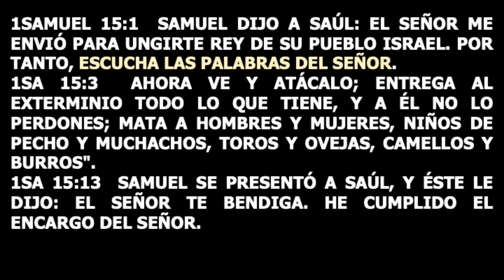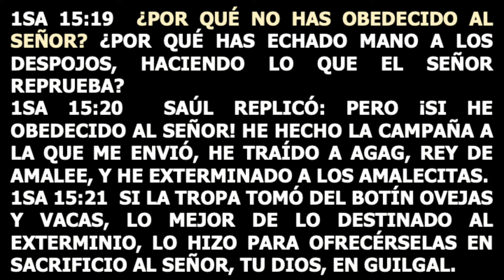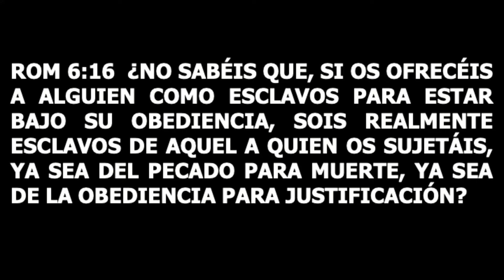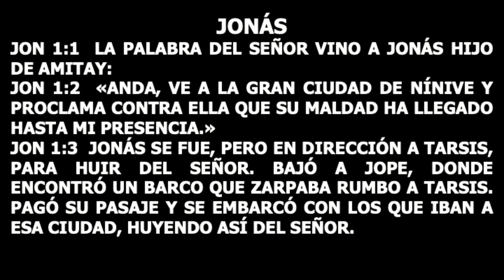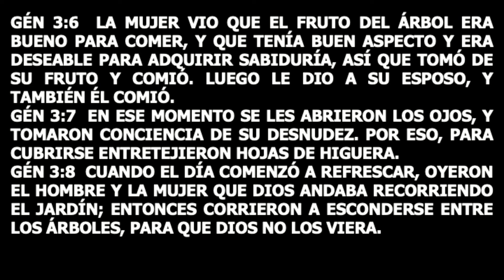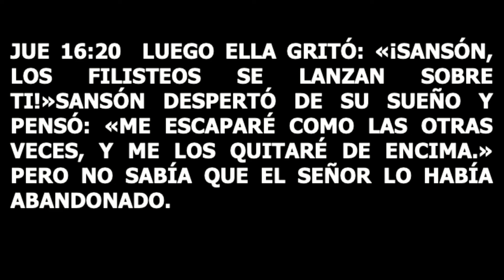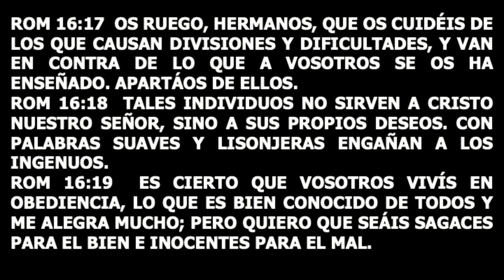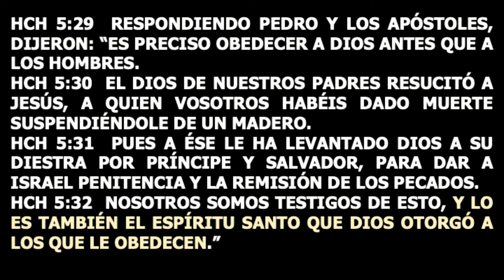"LA 0BEDIENCIA" / Hermano Luis Tapia